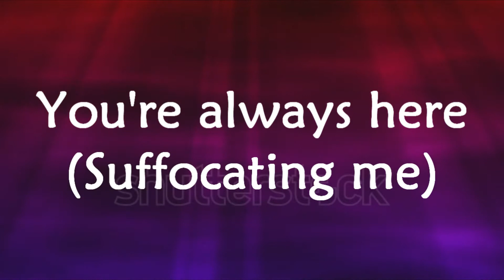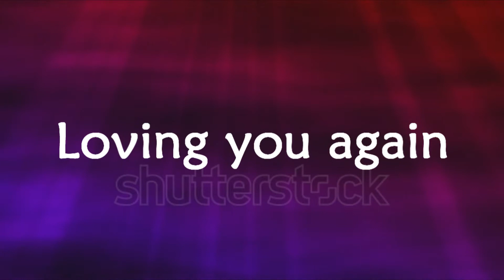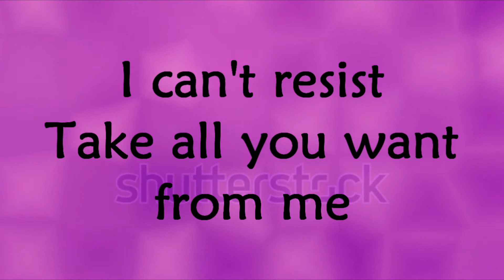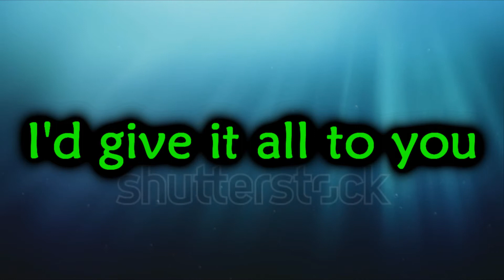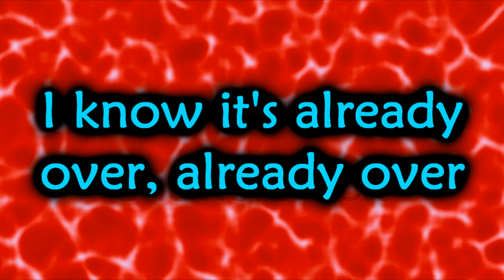Already Over~RED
Album-End of Silence
Track:3
Video is in HD

Lyrics~
"Already Over"

You never go
Your always here (suffocating me)
Under my skin
I cannot run away
Fading slowly

I'd give it all to you
Letting go of me
Reaching as I fall
I know it's already over now
Nothing left to lose
Loving you again
I know it's already over, already over now

My best defense, running from you
I can't resist, take all you want from me
Breaking slowly

You're all I'm reaching for
It's already over
All I'm reaching for!
It's already over now

I offer up my soul
It's already over, already over now!

Give it all to you
Loving you again!
I know it's already over, already over